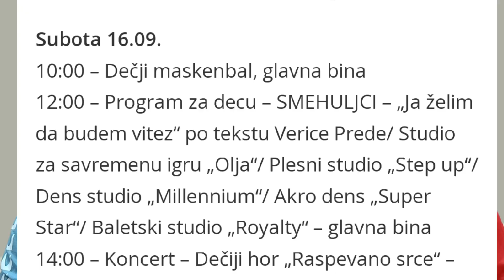ЈА ЖЕЛИМ ДА ПОСТАНЕМ ВИТЕЗ И ТО 16.09.2О23.год. у 12 сати